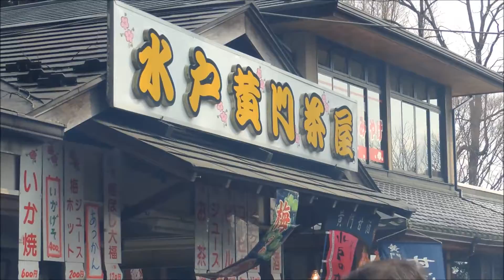2015 水戸 偕楽園